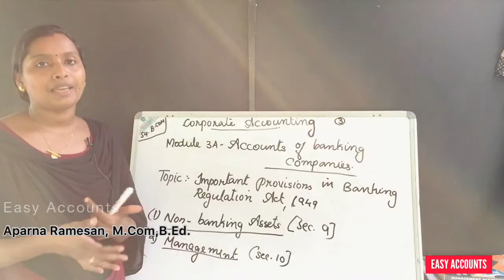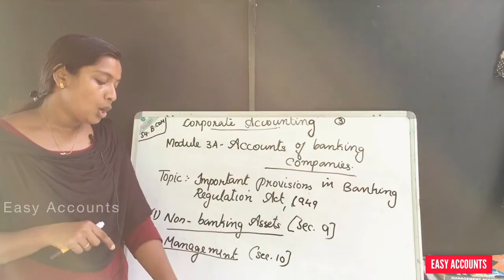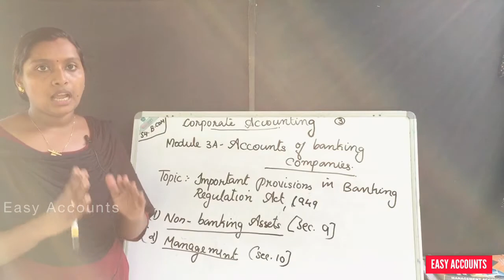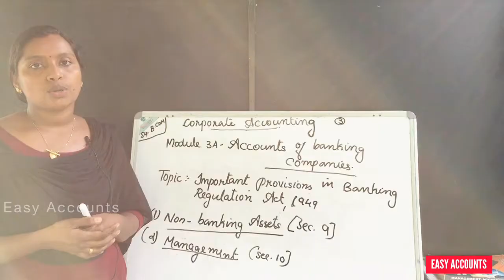Degree 4th Sem | Corporate Accounting | Module-3(A) | Accounts Of Banking Companies| (Part-03) |EA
Degree 4th Semester | Corporate Accounting |  Module-3(A) -(Part-03) |   Accounts Of Banking Companies | Important Provision In Banking Regulation Act 1949 |

Class          : Degree 4th Semester
Subject       : Corporate Accounting
Module       :Module-3(A) -(Part-03)
Chapter      : Accounts Of Banking Companies
Topic          : Important Provision In Banking Regulation Act 1949

By,
Easy Accounts